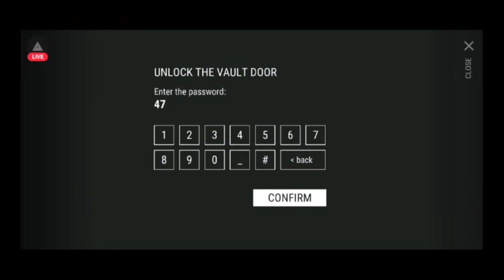Techinical UPDATE for NEW ADS?? 💥 COLLECTORS EVENT - Last Day On Earth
THANK YOU TO OUR CHANNEL MEMBERS: Saycora & TioTonin.